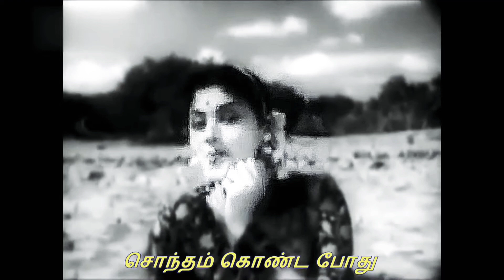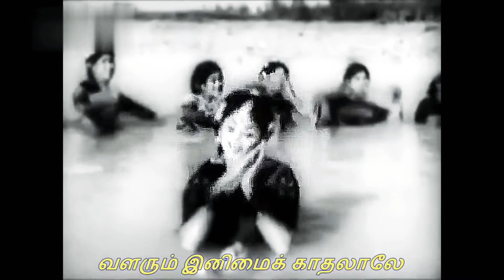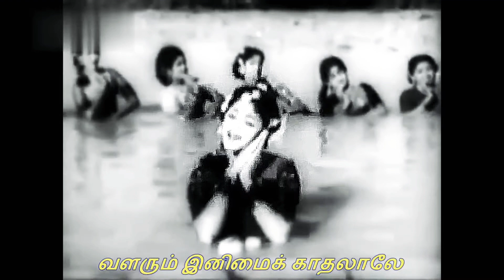Thanga Mohana Thaamaraye | தங்க மோகன தாமரையே | Pudhayal Move | புதையல் திரைப்படம்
திரையில் : 1957
பாடல் : எம்.கே.ஆத்மநாதன்
இசை : விஸ்வநாதன்-ராமமூர்த்தி
குரல் : பி.சுசிலா
தாரகை : பத்மினி
இயக்கம் : கிருஷ்ணன்- பஞ்சு